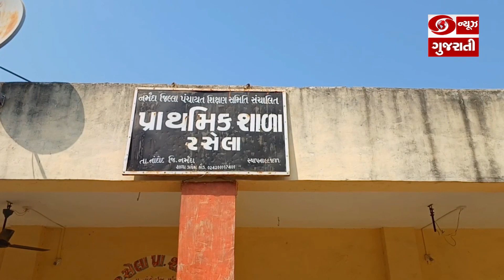નર્મદાના રસેલા ગામે યોજાઈ વિકસિત ભારત સંકલ્પ યાત્રા